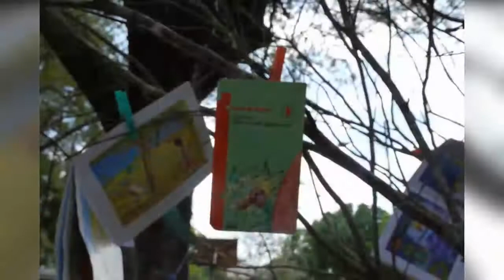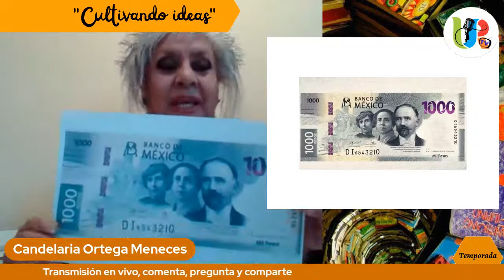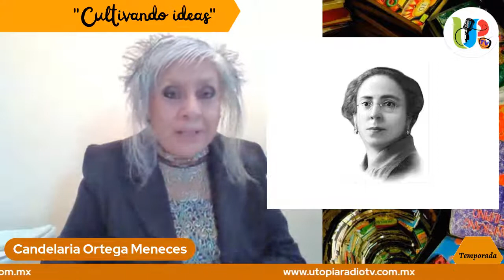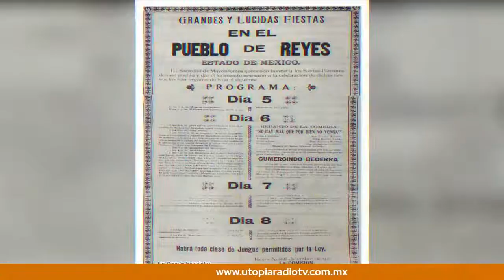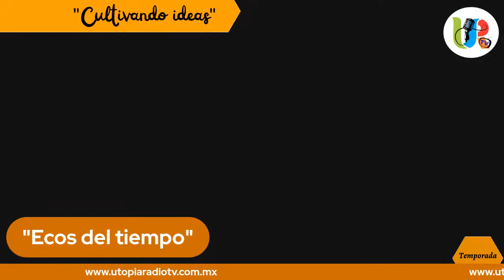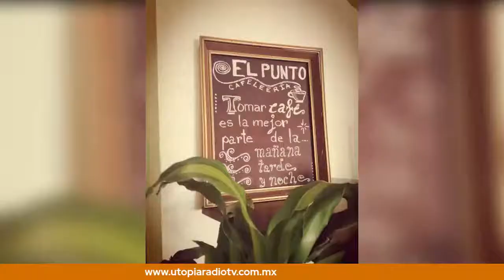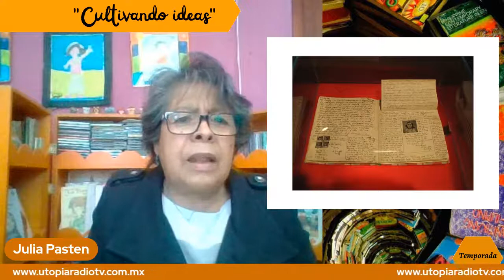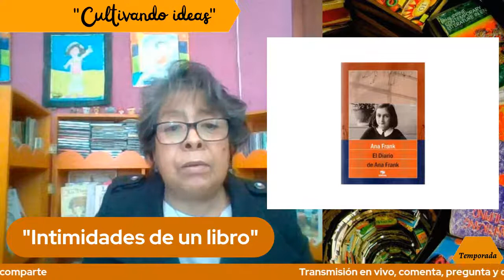"Cultivando ideas"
Acompañanos en tu programa de cada miercoles a las 11 de la mañana con nuestras secciones, "El mundo del artífice", "Ecos del tiempo", "Efemérides", "Ciencia ficción a la carta" e "Intimidades de un libro.

Comenta, reacciona, comparte y sugiere.